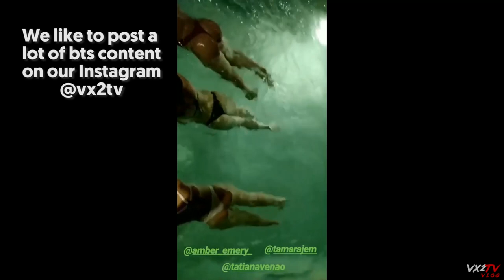Dominican Republic Day 6 - Venao Swimwear Beach Shoot (Day 6 Part 2)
In this vlog we shoot some content for Venao Swimwear. We shoot a concept at the house than we head to the beach to have some fun shooting in the sun.